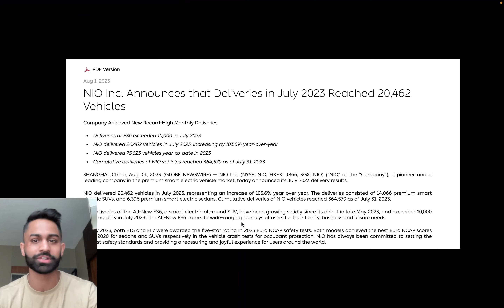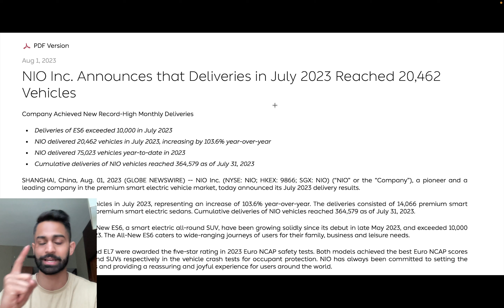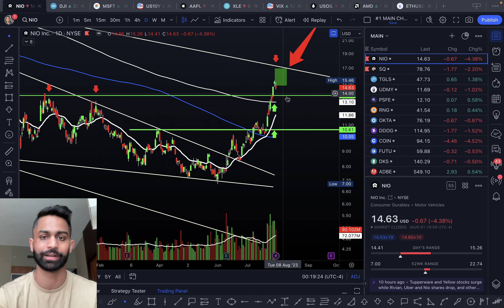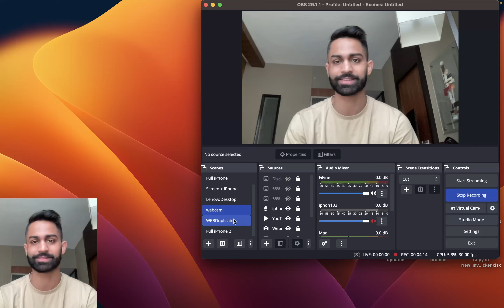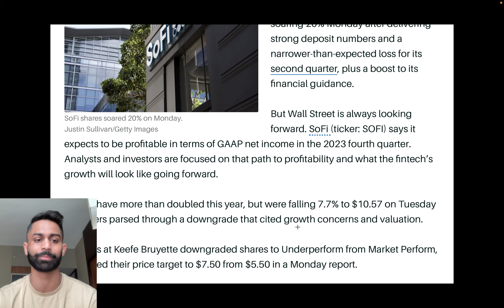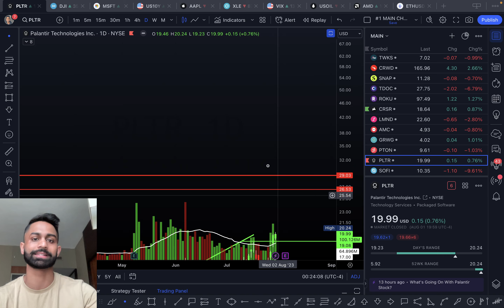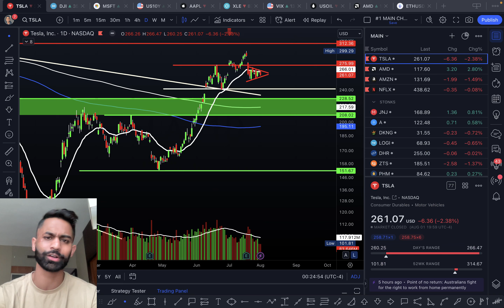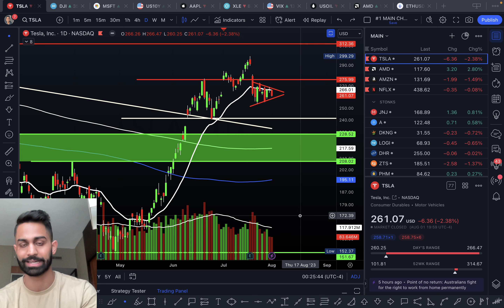🚨 SOFI & NIO Get CRUSHED! (PLTR + TSLA Analysis)